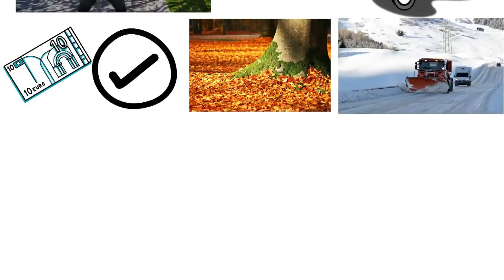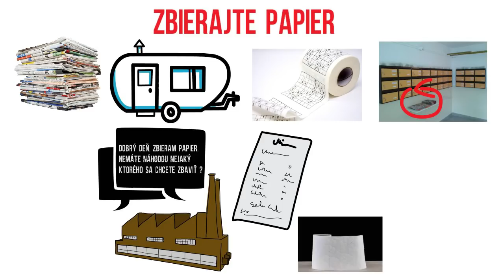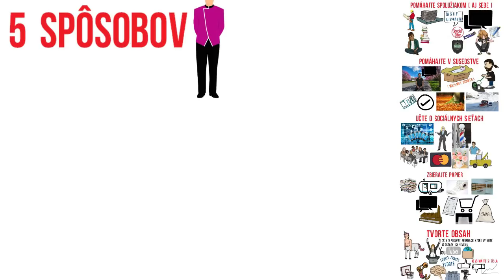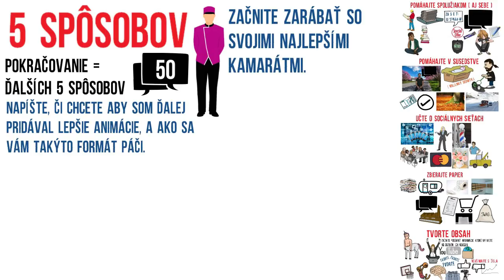Ako Zarábať V Mladom Veku ║ 5 SPÔSOBOV ZÁROBKU PRE ŠTUDENTA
AKO SA VÁM PÁČIA NOVÉ ANIMÁCIE ??? MAKAŤ NA NICH A ZLEPŠOVAŤ ALEBO ICH NEROBIŤ ??? KOMENTUJTE DOLE ! ;)

Na tomto kanáli môžete nájsť už dve videá o tom, ako ušetriť peniaze, no ani jedno o tom ako peniaze zarobiť. Pripomenul to niekto v komentári, a dnes si preto povieme o tom, ako zarobiť peniaze v mladom veku.
Teraz si povieme zopár spôsobov, ktorými sa dá zarobiť pokiaľ máte dosť voľného času a chuť opustiť svoju komfortnú zónu.

1. Pomáhajte spolužiakom ( aj sebe ).
2. Pomáhajte v susedstve.
3. Učte o sociálnych sieťach.
4. Zbierajte papier.
5. Tvorte obsah.

Toto bolo 5 spôsobov, ktorými môžete zarábať v mladom veku. Dúfam, že sa vám video páčilo, a budem rád ak nahovoríte jedného alebo viacerých kamarátov, aby do toho išli s vami. Ak chcete vidieť pokračovanie, čiže ďalších 5 spôsobov, ako zarobiť v mladom veku, napíšte to dole do komentára a ak ich tam bude 50, spravím pokračovanie. Veľmi pekne vám ďakujem za pozornosť, a vidíme sa pri ďalšom videu.